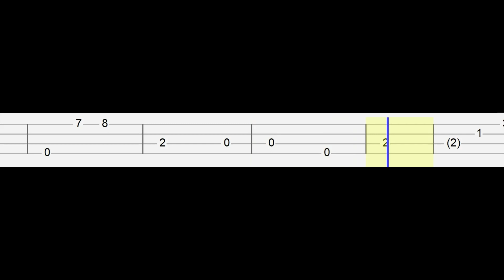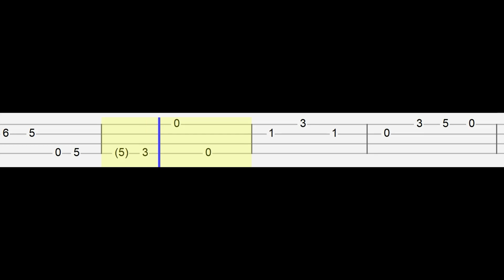The Weeknd - Hardest To Love (Easy Ukulele Tabs Tutorial)